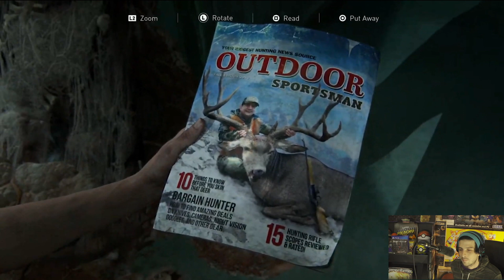IT'S SO NASTY!! | The Last Of Us Part II -Playstation State Of Play 5.27.2020- | MrBenShow Reacts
Welcome to the MrBenShow!! And welcome to my reaction/ commentary on The Last Of Us Part II, Playstation State Of Play!!!